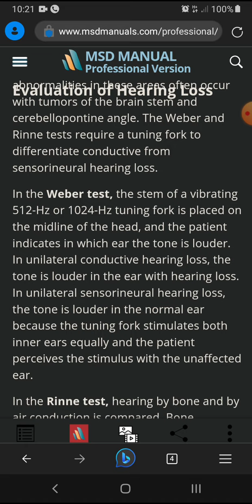אף אוזן גרון - ירידה בשמיעה - מבחן וובר - Weber test